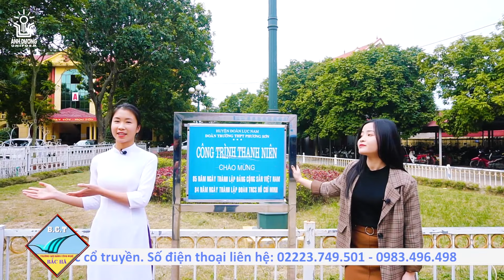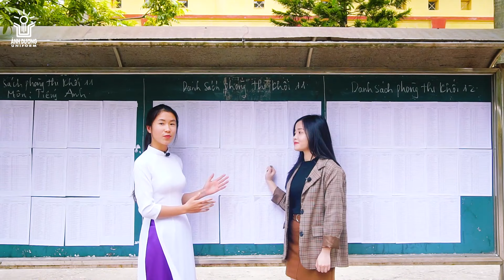MỘT VÒNG QUANH THPT PHƯƠNG SƠN - LỤC NAM | TRƯỜNG CẤP 3 CỦA TỚ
Nối tiếp chuyên mục "𝐓𝐫𝐮̛𝐨̛̀𝐧𝐠 𝐂𝐚̂́𝐩 𝟑 𝐂𝐮̉𝐚 𝐓𝐨̛́!", ngôi trường mà chúng mình giới thiệu đến các bạn ngày hôm nay là trường THPT Phương Sơn - Bắc Giang.
Mặc dù tạm thời không được đến trường do ảnh hưởng của Covid-19, nhưng các bạn học sinh đừng quá lo lắng nhé. Nhớ đảm bảo tốt sức khỏe cho bản thân để có thể trở lại lớp học khi dịch bệnh đi qua nè. ❤️

Video này đã được chúng mình quay từ năm ngoái nên cả nhà yên tâm nhé!

𝐀́𝐧𝐡 𝐃𝐮̛𝐨̛𝐧𝐠 𝐔𝐧𝐢𝐟𝐨𝐫𝐦 luôn đồng hành cùng thanh xuân của bạn.❤️
👕 𝐀́𝐧𝐡 𝐃𝐮̛𝐨̛𝐧𝐠 𝐔𝐧𝐢𝐟𝐨𝐫𝐦 👕

Tập thể phong cách - Kết chặt yêu thương
📍Add: số 26A, ngách 394/26, ngõ 394 Mỹ Đình, Nam Từ Liêm, Hà Nội